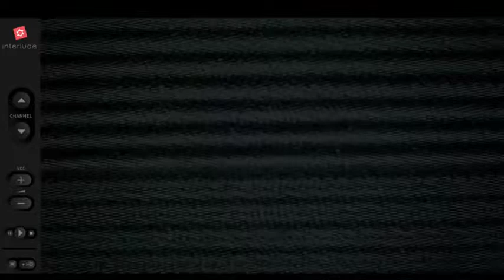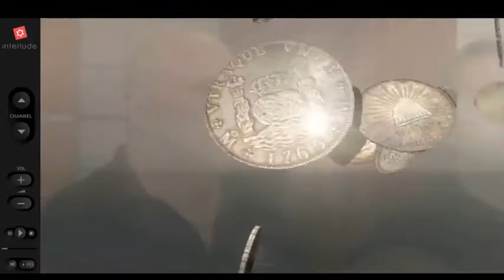Bob Dylan "Like A Rolling Stone" - Interactive Video Amazing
We could tell you that epic angel Bob Dylan completely owned Kanye West on Tuesday by releasing the most incredible video of the year (for a song that is almost half a century old) online the same day West produced a small lump of cold garbage on Ellen.

We could tell you that the interactive video consists of 16 separate videos starring familiar actors and TV personalities lip-synching the lyrics to Dylan's 1965 karaoke classic "Like A Rolling Stone," and that viewers can use their keyboards to flip between these videos seamlessly throughout the duration of the song, so that the opening lines are performed by the guys from Pawn Stars and the song wraps up in the middle of a History Channel special about the Great Depression.

We could tell you that the CEO of Interlude, one of the companies behind the video, told Mashable that more such sub-videos will be added to the current slate of 16, making the overall video—which is already an affront to God as it is more wonderful than any video should ever be—somehow even more wonderful.

But any time your optic nerves might spend transmitting information about the images of those words to your brain would be better spent using them to transmit information (colors, lights, etc.) about Bob Dylan's incredible new music video.